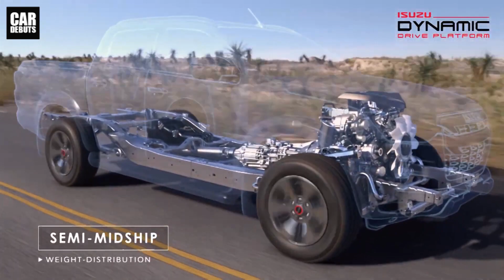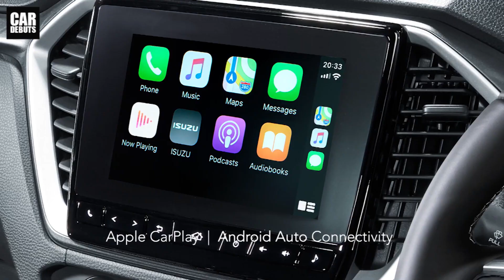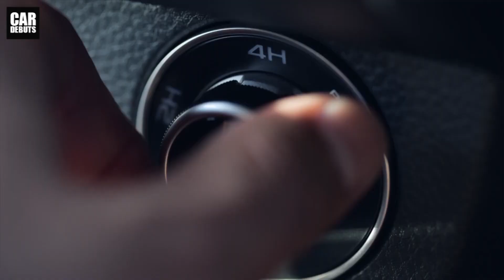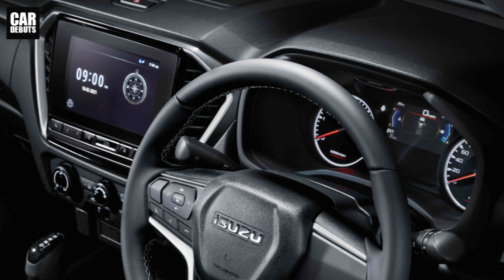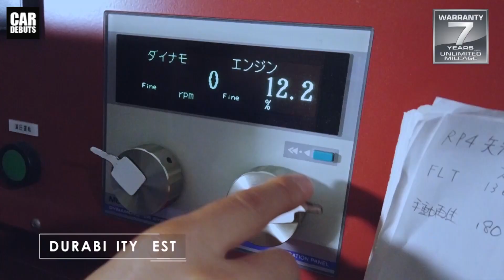มาแรงอีกตลาด! เปิดตัวรุ่นใหม่ 2022 Isuzu D-MAX 4X2 Auto Plus 1.9L ในมาเลเซีย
เปิดตัวรุ่นย่อยใหม่ ราคา The new Isuzu D-MAX 4X2 Auto Plus 1.9L 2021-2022 อีซูซู ดีแมคซ์ อออโต้ พลัส ในประเทศมาเลเซีย

แม้ว่า Isuzu D-MAX จะทำผลงานได้ดีมากในเมืองไทย ด้วยการเป็นหนึ่งในรถยนต์ รุ่นที่ขายดีที่สุดในประเทศมานานหลายปี จนล่าสุด สามารถล้มแชมป์อย่าง Toyota Hilux Revo ลงไปได้ ในปี 2020 ที่ผ่านมา หลังจากที่เบียดแข่งกันมานานหลายปี แต่คำวิพากษ์วิจารณ์ ที่มักจะมีตามมาเสมอก็คือ การที่ Isuzu D-MAX ถูกมองว่า เป็นแบรนด์ที่ขายดีแค่ในเมืองไทยและในบางประเทศเท่านั้น ซึ่งจุดนี้ อาจจะเป็นกลยุทธ์ในการทำตลาดของทาง Isuzu เอง ที่ออกจะเป็นแนวอนุรักษ์นิยม คือไม่ยอมเสี่ยง หากไม่แน่ใจในสิ่งที่จะทำ ฉะนั้นเราจึงเห็นการทำตลาด D-MAX และ MU-X เพียงไม่กี่ประเทศในปัจจุบัน แต่ถ้าได้เปิดเกมแล้ว Isuzu ก็จะเดินหน้าเต็มกำลัง ในการทำตลาด เหมือนกับที่เราได้เห็น ในตลาดสำคัญอย่างออสเตรเลียไปแล้ว

มาเลเซียอาจจะเป็นตลาดที่ไม่ใหญ่มาก แต่ด้วยการที่มีกำลังซื้อสูงกว่าเมืองไทย และเป็นหนึ่งในประเทศกลุ่มอาเซียน Isuzu จึงเลือกที่จะเข้ามาทำตลาด D-MAX ซึ่งในปัจจุบัน มีจำหน่ายถึง 7 รุ่นย่อยด้วยกัน และทั้งหมด ก็เป็นรุ่น 4x4 ขับเคลื่อน 4 ล้อ ล่าสุด Isuzu แดนเสือเหลือง เพิ่มทางเลือกให้กับลูกค้าที่นั่น ด้วยการเปิดตัว D-MAX รุ่น 4X2 Auto Plus เครื่องยนต์ 1.9 ลิตร ในราคาที่สูงกว่ารุ่น 4x4 ถึง 3 รุ่น โดยมีราคาที่ 100,999 ริงกิต หรือราว 806,000 บาท ซึ่งยังไม่รวมค่าประกันภัย และเป็นราคาจำหน่าย ที่ไม่ได้รับการยกเว้นภาษีขาย อันเนื่อองมาจากรถกระบะปิกอัพในประเทศมาเลเซีย ถูกจัดให้เป็นรถยนต์เพื่อการพาณิชย์ ที่ไม่เข้าข่ายได้รับการยกเว้นภาษีบางอย่าง

Isuzu D-MAX ที่ทำตลาดในมาเลเซีย เป็นการนำเข้ามาแบบทั้งคัน หรือ CBU จากประเทศไทย โดยในปัจจุบัน มีเพียง 28% ของกลุ่มลูกค้าทั้งหมด เลือกที่จะใช้งานระบบขับเคลื่อน 4 ล้อเป็นประจำ นั่นจึงทำให้ Isuzu มองว่า การมีรุ่น 4x2 ให้เลือก น่าจะเป็นการตอบโจทย์ลูกค้ากลุ่มนี้ได้ดีกว่า